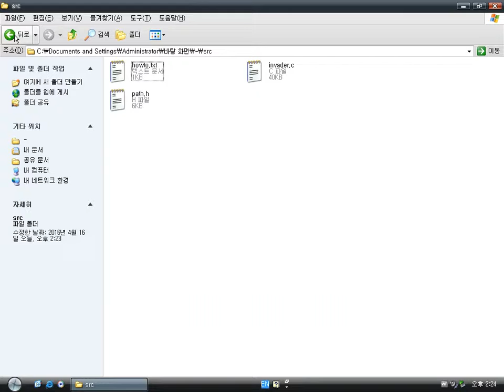Old Windows game - Mermaid panic v1.1 (2001)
It's a simple shooting game in which the hero is a mermaid.
Incidentally, It has good quality that the entire screen is quivering slightly.